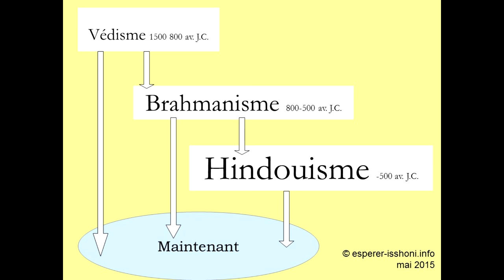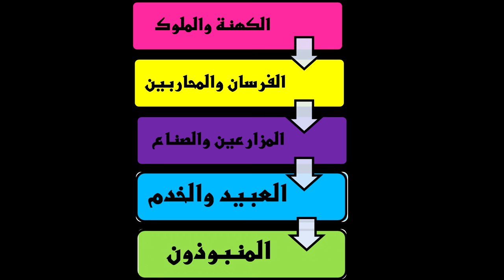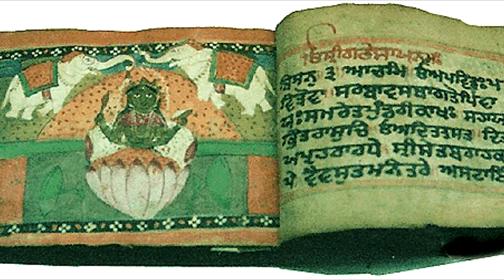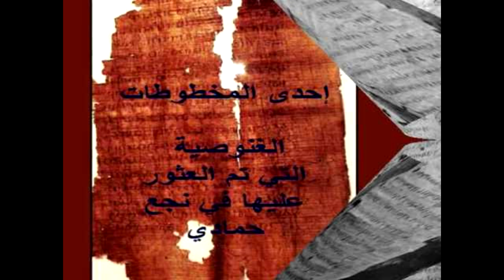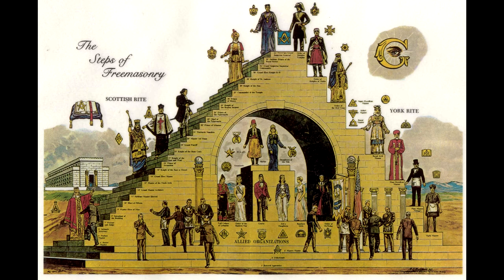191 - الديانة البرهمية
الديانة البرهمية
00:00
10:00
20:00